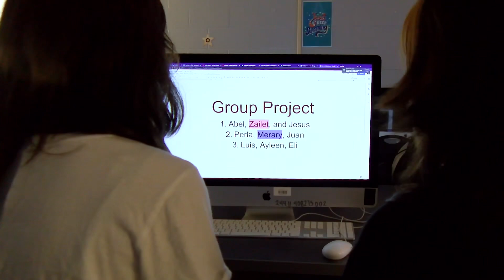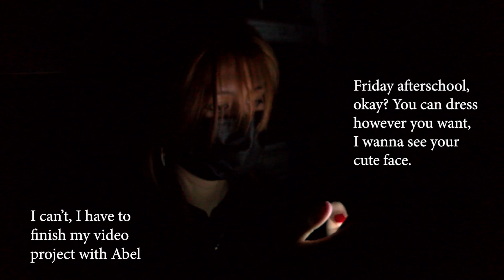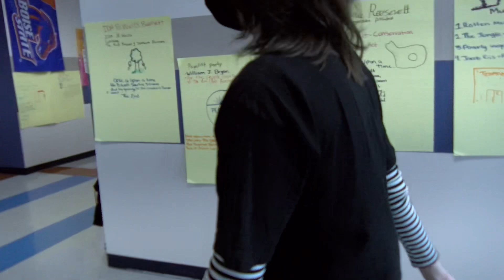My Stalker Ex-Girlfriend After The Prequel | Episode 4/5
MSXG stands as a 5-part short film series crafted originally as a video project during our junior year of high school for our Audio/Video Technology class. Its primary aim was to showcase various camera shot examples. Rather than a straightforward video lacking any depth, my classmate Merary and I decided to create a compelling storyline, exclusively featuring the two of us as a basis.

CREW
Written & Directed by    Zailet Landeros
Main Actor                      Merary Estrada

MUSIC
(I did this film long ago, I do not remember the music I used for the film, but if anyone recognizes it please let me know so I can give proper credit)